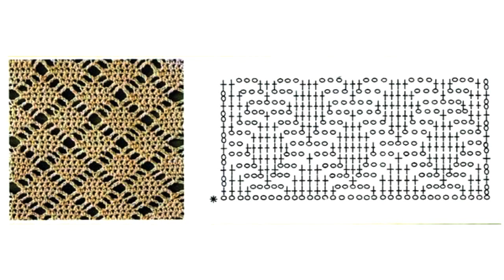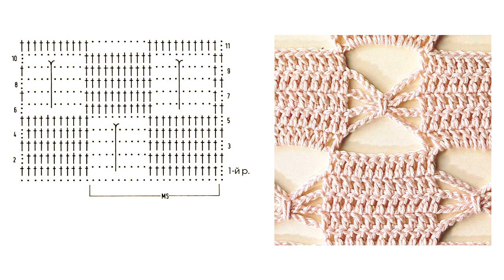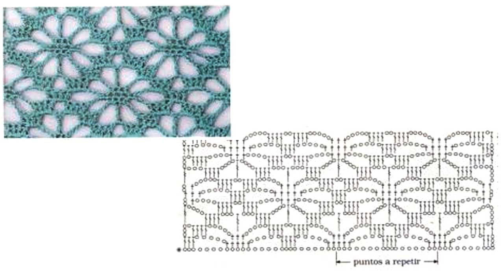Spider lace crochet - FREE CROCHET PATTERN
Hello. It’s Olga from ❤️ MyCrochetPattern.com ❤️ On my channel and website you can find the best free crochet patterns that I found over the years, detailed tutorials for beginners and advanced crocheters, stitches guides, abbreviations and crochet terms.